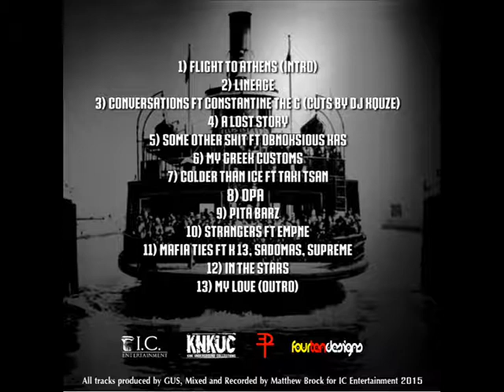Bullet Brak x Gus - My Love (Outro)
Off the album The Connection

Lyrics, rap: Bullet Brak
Beat: Gus

Bullet Brak x Gus Live in Athens (14 June)